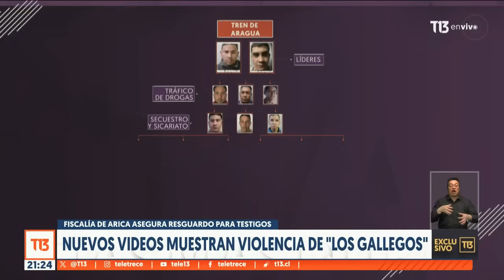Nuevos videos revelan la violencia de "Los Gallegos"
T13 accedió en exclusiva a nuevos videos que muestran la violenta acción de "Los Gallegos", la organización criminal que es una rama del Tren de Aragua. Ya hay 44 de sus integrantes detenidos, otros 12 se mantienen en prisión preventiva, y desde la fiscalía de Arica reiteran la necesidad de que testigos se atrevan a denunciar.